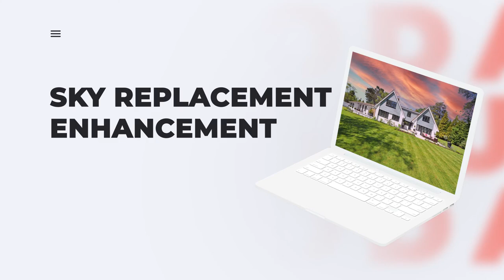Oda Studio | Stand out with your property photos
Oda Studio 📸 🏡

Oda Studio is a photo management and virtual staging platform for multifamily. Oda uses cutting-edge AI to instantly transform photos shot by leasing agents into professionally designed marketing photos you can use anywhere, enabling property managers to upgrade their visual marketing while reducing their photography management costs and time to market.

Photo Enhancement
Make any photo look like it was taken by a pro. Our automated enhancement service uses cutting-edge technology to improve photo quality.

Virtual Staging
Help prospects visualize themselves living in your properties, with staging designs matching their specific preferences.

Photo Management
Find and share photos easily across your teams and with your prospects.